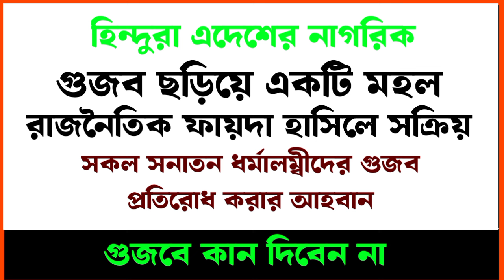জামাত শিবিরকে টার্গেট করে হোয়াটসঅ্যাপে গুজব। নেপথ্যে কিছু সনাতন ধর্মালম্বী যুবক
হিন্দুদের বাড়ি-মন্দির ভাংতে এসে কুড়িগ্রামে আটক ১০ সনাতন হিন্দু। এমন একটা ভিডিও ফেসবুকে ছড়িয়ে পরেছে। ঘটনা রাজারহাট কুড়িগ্রাম এর বৌদ্ধের বাজার এলাকায়।।অথচ সব কিছুই ছিলো গুজবের অংশ।আর এই গুজব হিন্দুদের মাধ্যমে ছড়িয়ে পরে। অথচ ভাংচুরের কোন প্রমাণ মিলেনি | কিছু হিন্দু যুবক টার্গেট করে জামাত শিবির কর্মীদের ফাঁসানোর।ভিতরের প্লান হয়তো অন্যকিছু ছিলো। হিন্দু যুবকদের টার্গেট যখন জামাত শিবিরের লোক তখন হিন্দু যুবকদের মাধ্যমে হোয়াটসঅ্যাপে গুজব ছড়ানো হয় ও পোস্ট করা হয় যে আজ রাতে কয়েকজনের বাড়িতে ও মন্দিরে হামলা হবে।অথচ সেটাও ছিলো মিথ্যে গুজব | Kurigram news | protest bangla tv | bd news | Rajarhat Kurigram News |

ফেসবুকে লেখা হয় কুড়িগ্রাম জেলার রাজারহাট উপজেলার বৌধ্যের বাজার এলাকায় হিন্দুদের উপর পরিকল্পিত হামলা করতে এসে আটক ১০ সনাতন ধর্মালম্বী। ফেসবুকে ইতোমধ্যে ভিডিওটি ভাইরাল হয়েছে।

সারাদেশে, বিএনপি জামাত শিবিরের উপর নেতিবাচক প্রভাব ফেলতেই উদ্দ্যেশ্যপ্রনোদিত ভাবে হিন্দু মন্দির ও ঘর বাড়িতে হামলার পরিকল্পনা করে বেশ কিছু হিন্দু।
 স্থানীয় জামাত শিবিরের এক কর্মী স্পষ্ট করে জানিয়ে দেয় এরপর কোথাও এধরণের হামলা ঘটলে তার দায় এই সকল হিন্দুদের নিতে হবে।

দেশে চলমান নৈরাজ্য সৃষ্টি করা হচ্ছে।রাজনৈতিক ফায়দা হাসিলের উদ্দেশ্যে।। হিন্দুদের মন্দিরে হামলা করে হিন্দুদের বাড়ি ভেঙ্গে রাজনৈতিক সুবিধা নিতে চাচ্ছে একটি চক্র।